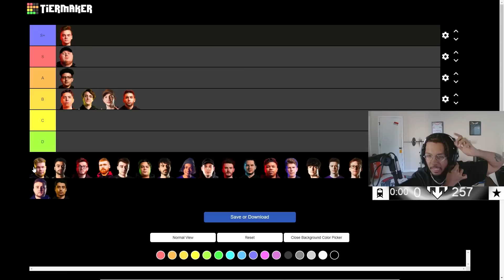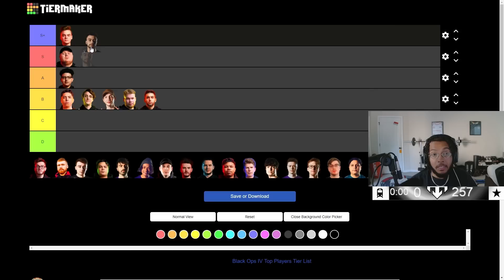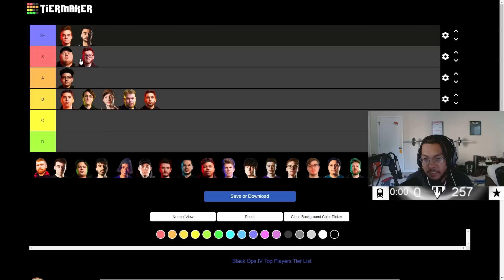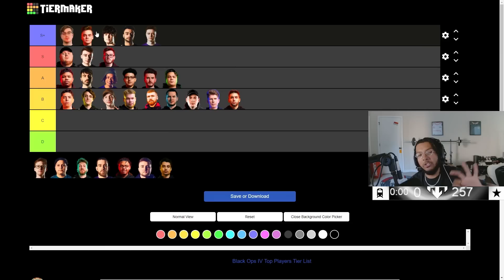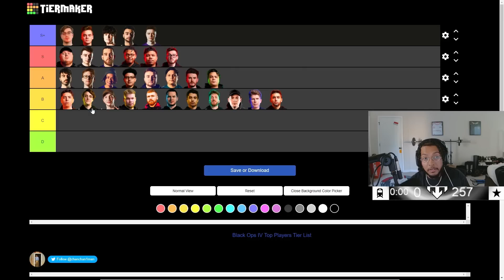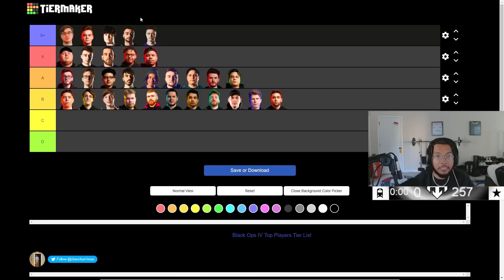I FINALLY rank THE BEST BO4 players...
You can find my iTunes and Spotify here as well!

Hashtags